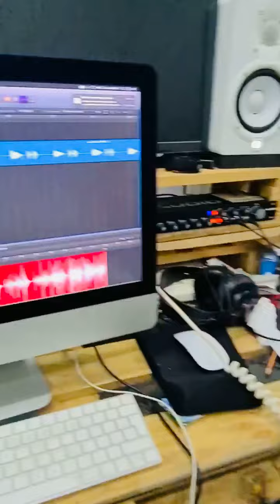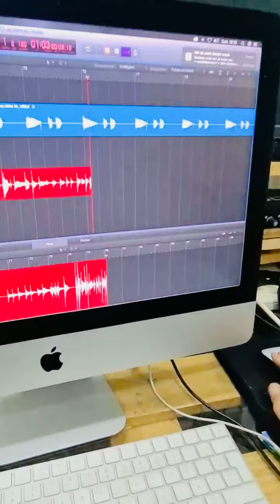Nihho - El Guemra (instrumental)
🔴 Recording session by the mighty Nihho 🎸